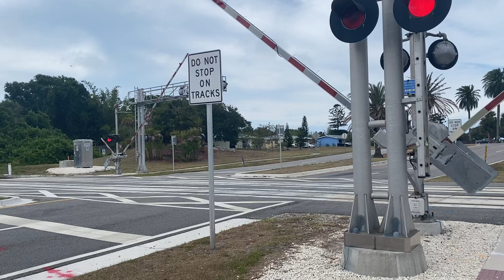FEC TRAIN 206 @ 4:56pm 4-30-24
Northbound Fec engines 821,lng tender 310,809,&805 leading rock